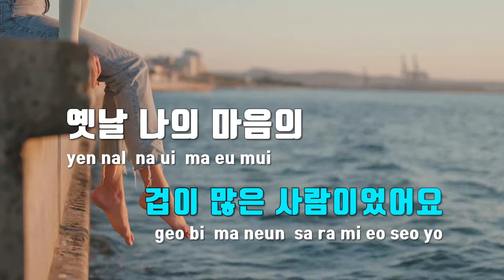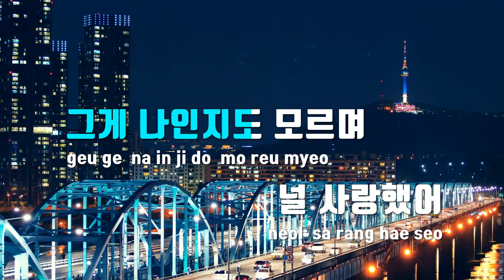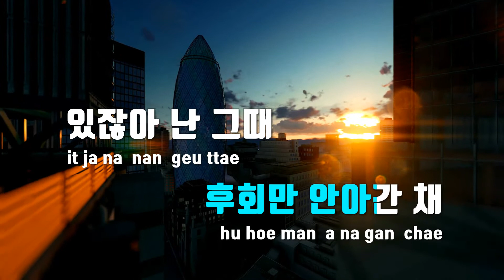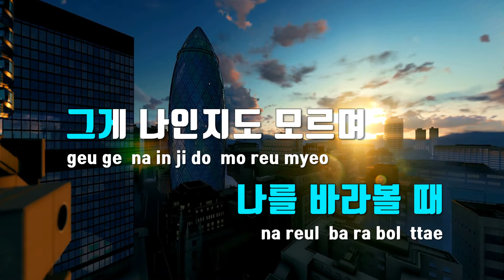[TJ노래방] 단짝 - 최유리 / TJ Karaoke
단짝  --  최유리